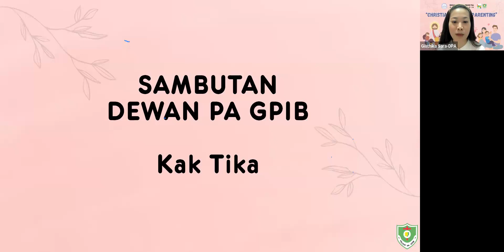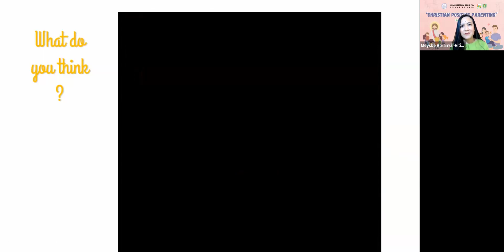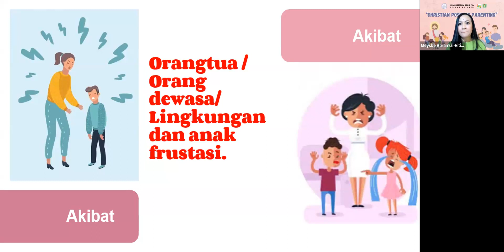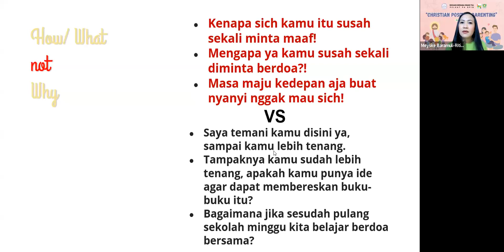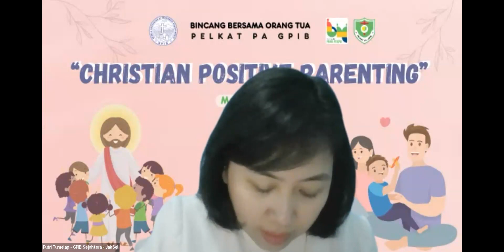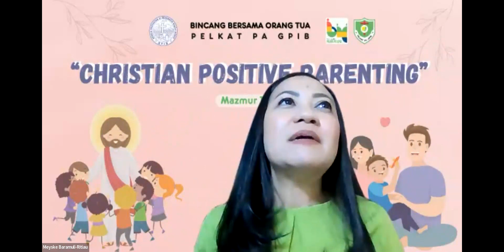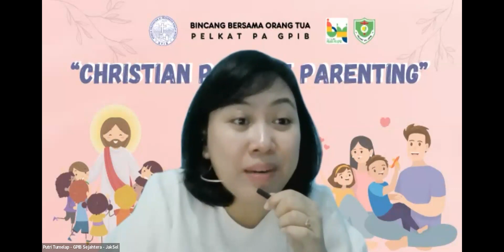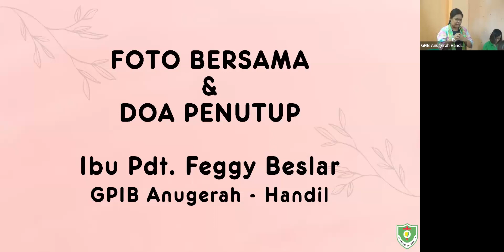Bincang Bersama Orang Tua (BBO) Pelkat PA: “Christian Positive Parenting”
Kegiatan sebagai rangkaian HUT 64 PA GPIB, Bincang Bersama Orang Tua dengan Tema “Christian Positive Parenting” bersama pemateri Kak Meyske Baramulii-Ritiau, M.Psi., Psikolog (Psikolog Praktik IPEKA Counseling Center) dan moderator Kak Christy Putri Tumelap-Panduu (Anggota Departemen PPSDI-PPK GPIB).